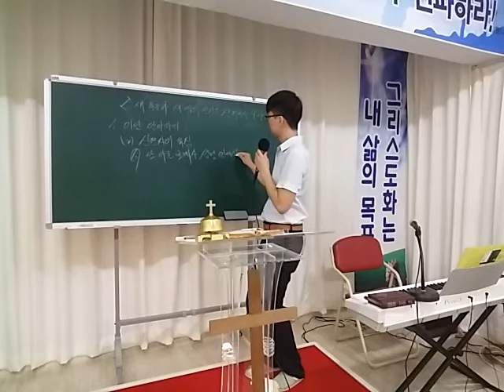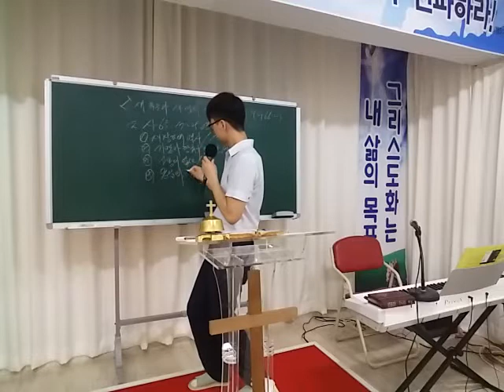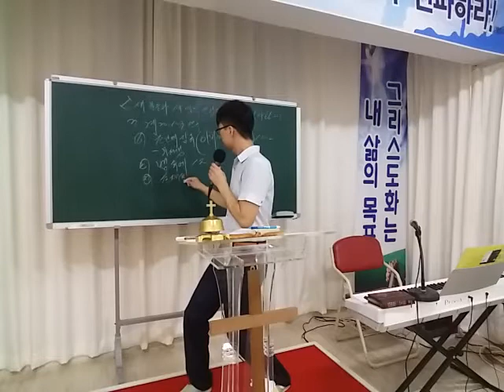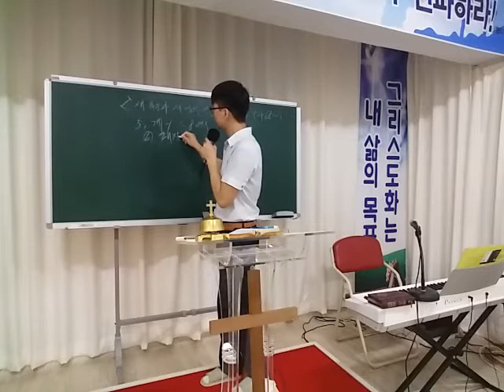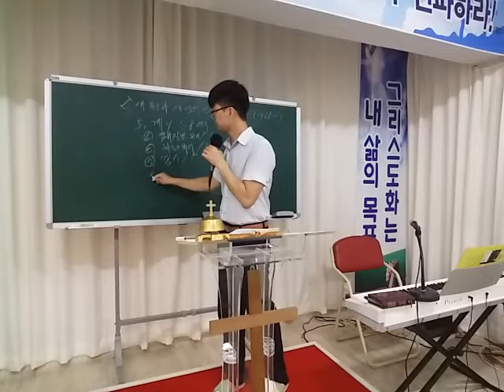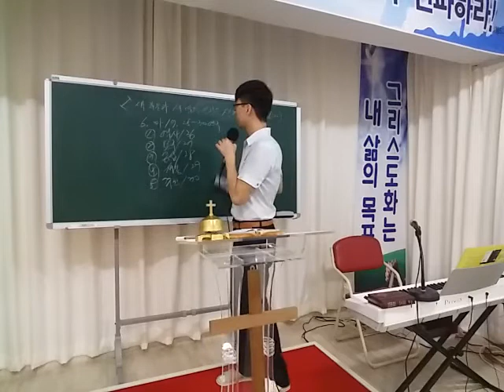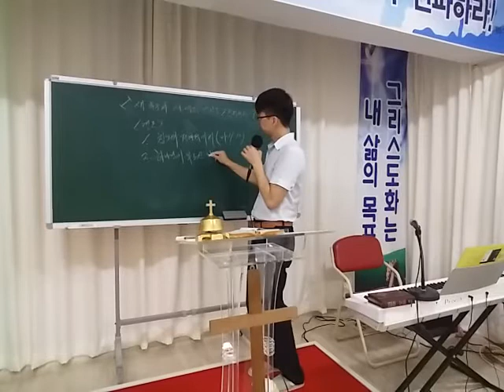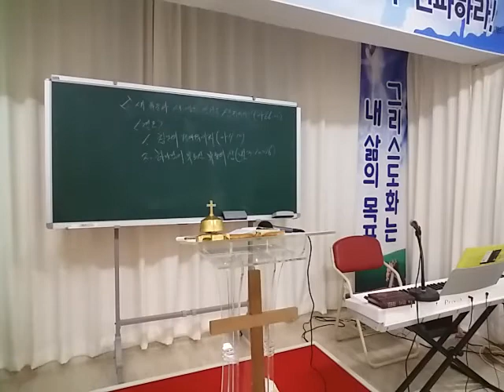시대시리즈 1. 새 하늘과 새 땅의 영광을 쟁취하라!/20160810수/참평안교회/정인호 이스라엘 목사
세계열방복음화운동 전도선교 주 예수 그리스도 영접사역 이스라엘 팔레스타인 지속캠프 후원계좌(신한 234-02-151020 정인호)